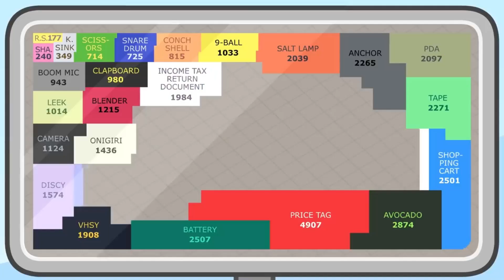TPOT 1 But I Tried To Make It Funny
This is not the whole episode, just a couple parts, it's just something I made since I haven't uploaded!